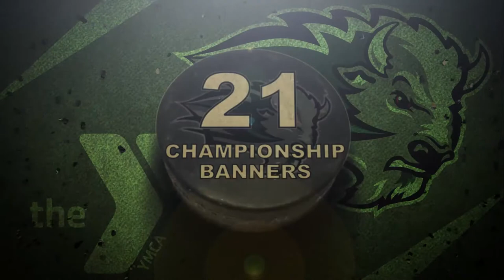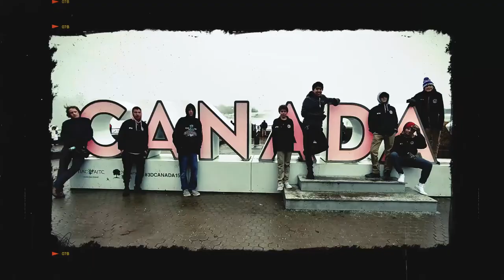Boulder Hockey Club Banquet Season Video 2017 - 2018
The end of another Season.  Great kids great times!